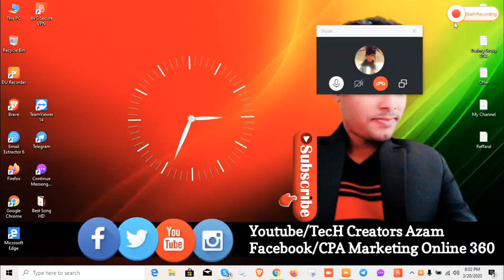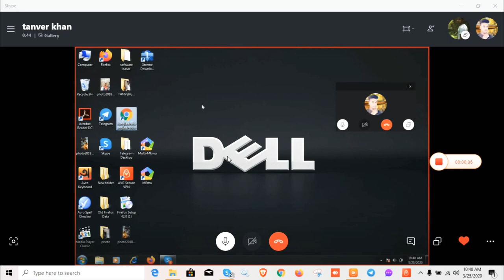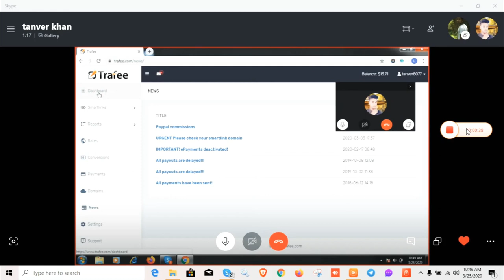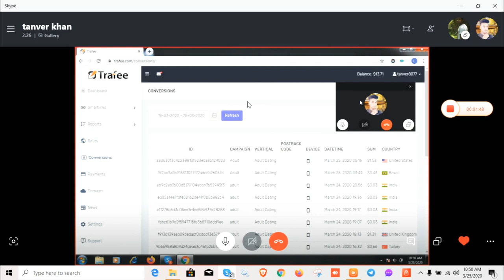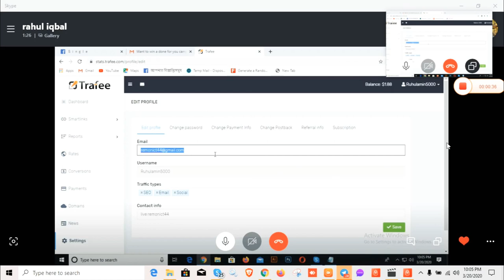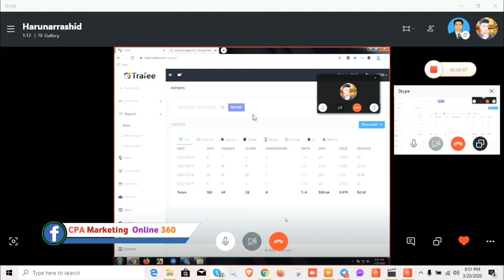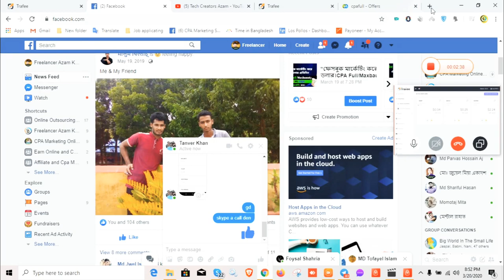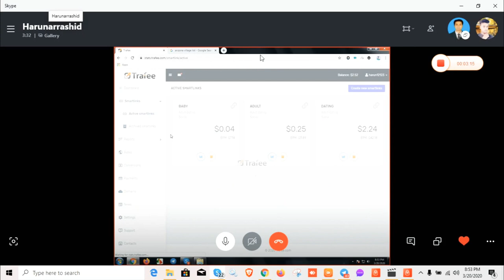সিপিএ মার্কেটিং করে সফলতা ১০০%|CPA Marketing Bangla Tutorial 2020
আমাদের লাইভ ক্লাসে ১০০% ইনকাম গ্রান্টি সহকারে কাজ শিখানো হয়।সাত দিন ফুল ক্লাস ২য় ক্লাস থেকে ইনকাম করতে পারবেন।

মাসে ১৫০-৩৫০ ডলার ঘরে বসে আয় করুন সিপিএ মার্কেটিং করে।

আগ্রহী হলে আমাদের ফেসবুক পেজে মেসেজ করুন ফুল টাকা পেমেন্ট করে কাজে অ্যাড হতে হবে ওকে।
বাকি বিস্তারিত জানতে পেজে ইনবক্স করুন আমাদের নাম্বার পাবেন কল করে জানতে পারবেন সব ওকে।

আমাদের লাইভ ক্লাস দেশের যে কোনো স্থান থেকে করতে পারবেন ওকে স্কাইপের মাধ্যমে
২৪ ঘন্টা ফুল সাপোর্ট দিব যত ক্ষন না ইনকাম করতে পারবেন তত ক্ষন শিখানো হবে ওকে।